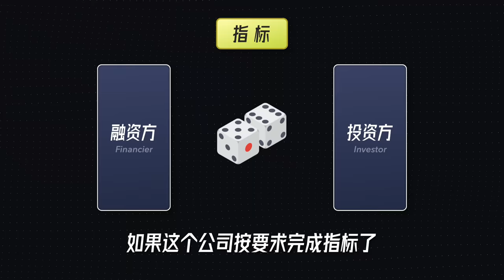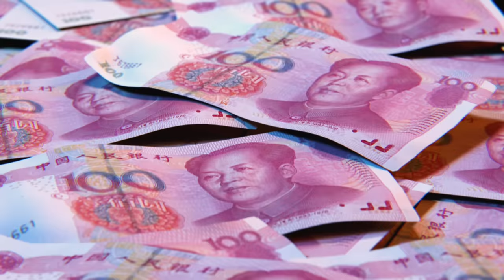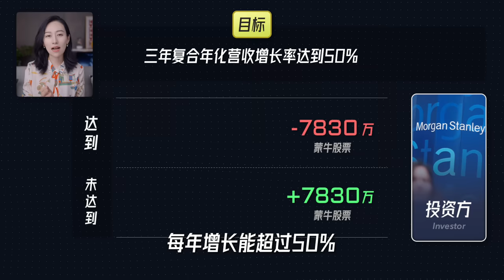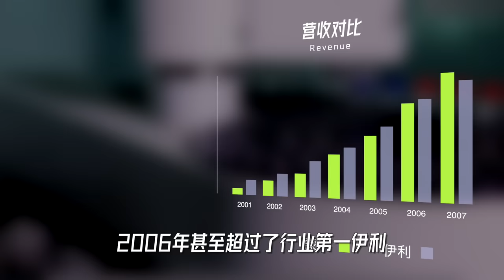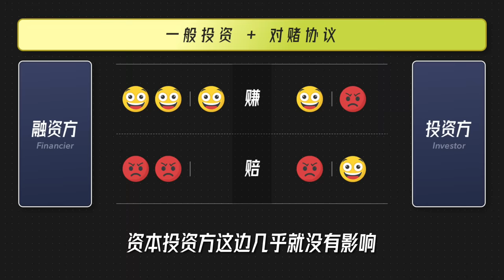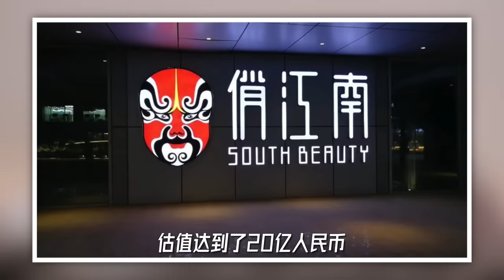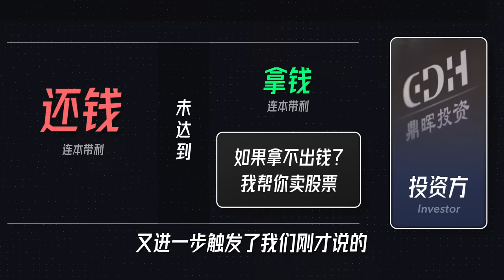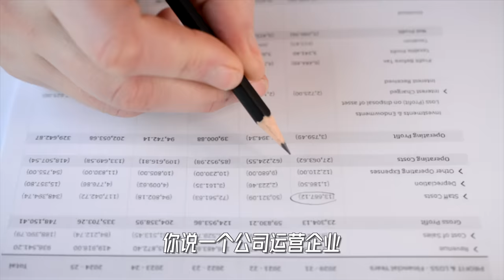对赌，在资本市场是怎么玩的？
今天来聊一聊在资本市场很常见的对赌协议。因为它，有人笑到最后，有人跌落谷底，有人倾家荡产，有人锒铛入狱，它到底是怎么玩的呢？
我的创业公司：Offer帮 - 求职学习平台